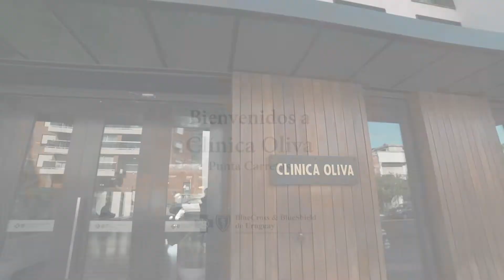Bienvenidos a Clínica Oliva, una forma diferente de entender la medicina.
Clínica Oliva es una clínica exclusiva diseñada para nuestro socios en el corazón de Punta Carretas.